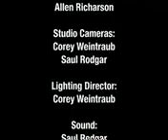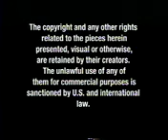Exploration: mandelbrot set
Some interview footage regarding the mandelbrot by the Gonzo Science Brothers